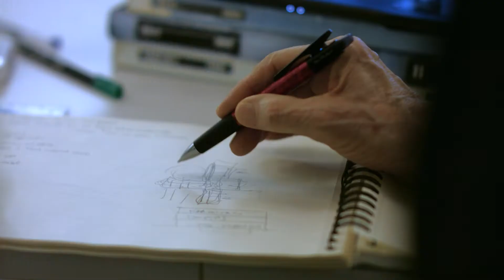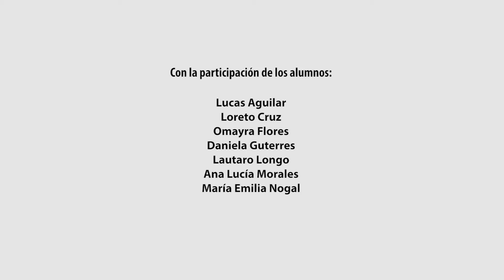Master: Arquitectura Sanitaria Presente y Futuro 2018